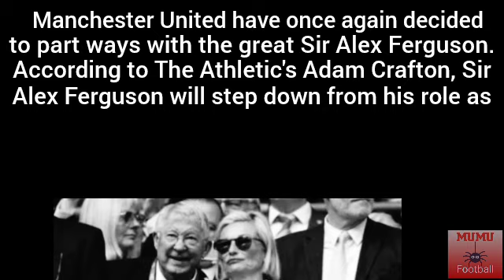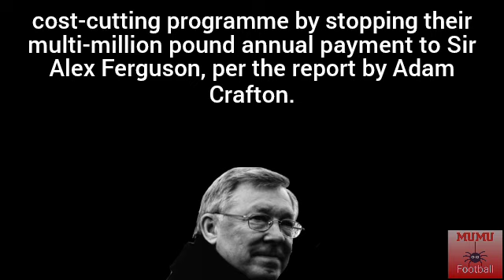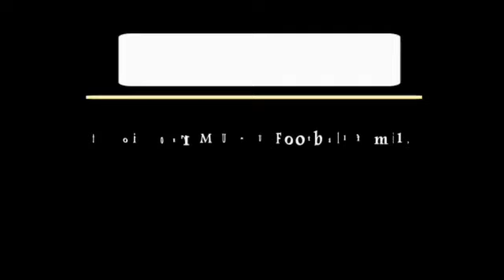😔MANCHESTER UNITED CUT TIES WITH SIR ALEX FERGUSON🔴🔴🔴